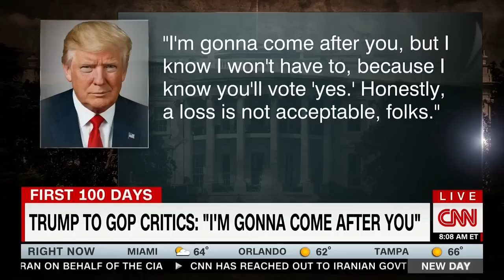Rep. Davidson on Repealing and Replacing Obamacare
Congressman Warren Davidson (R-OH) appeared on CNN’s New Day this morning to discuss the AHCA. He reiterated he currently plans to vote against the bill in its current form but is hopeful President Trump will work with conservatives to change the bill so it follows through on promises to fully repeal and replace Obamacare.

During the interview, Rep. Davidson made the following comments:

President Trump “talked about the importance of what [Republicans] said. That is repeal and replace Obamacare. Our whole conference is united in that is what we need to do. The question is whether this bill does that.”

“The president has been in dialogue with Republicans and conservatives. This has continued to be a better deal… I am optimistic that we can do that.”

The people are not saying we want  “everybody that goes to Congress to walk lockstep and agree… What I told people at home is we need to fix the healthcare problem. This bill will not do that entirely. It does not fully repeal and replace [Obamacare]. We cannot go out there and tell people this bill repeals and replaces it. The people know better. Two years from now when premiums are still going up, people will be left with the impression that this is what Republicans wanted to do. It is far from it.”

We need to continue to improve. The net effect needs to be “how do we get costs under control for families. How do we get more options for people so they are not stuck with a one-size-fits-all plan.”

“The rough draft of this plan was better than what Obamacare is. If we want to stop and say ‘this is better than Obamacare,’ we would not have made the improvements that have already been made to [the plan].”